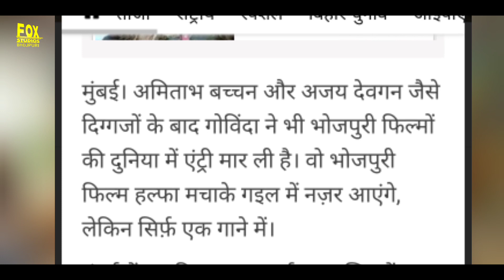भोजपुरी इंडस्ट्री से जुड़े जबरदस्त फैक्ट्स | Bhojpuri Movie Facts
भोजपुरी इंडस्ट्री से जुड़े जबरदस्त फैक्ट्स | Unknown Facts

Queries Solved :-
Prabhakar saran
Ravi kishan
Manoj tiwari
Bhojpuri facts
Najir hussain
Bhojpuri movie facts